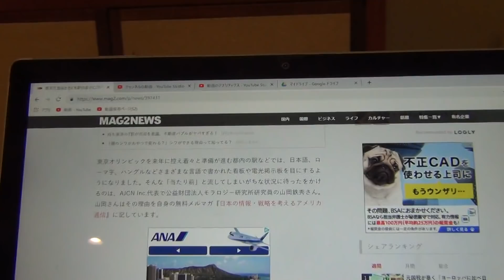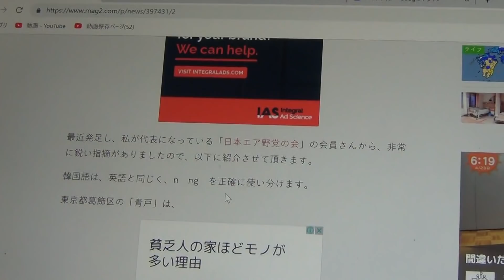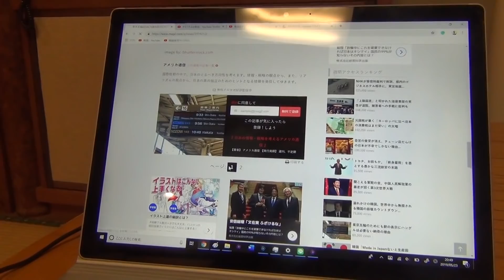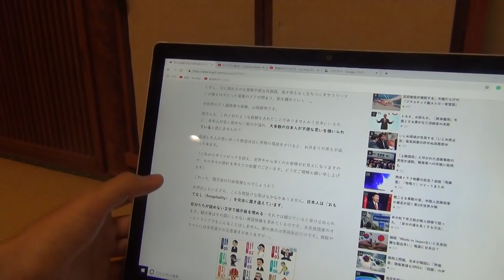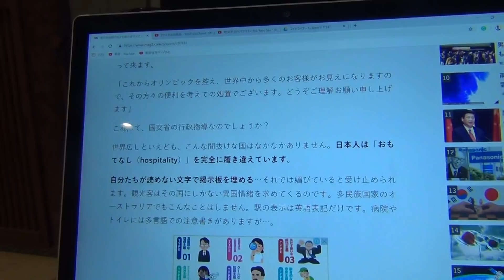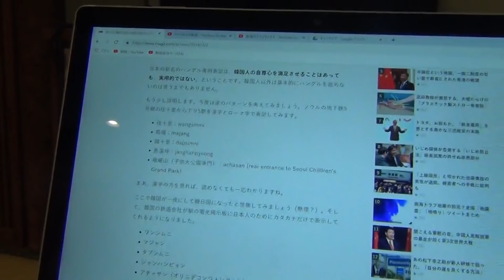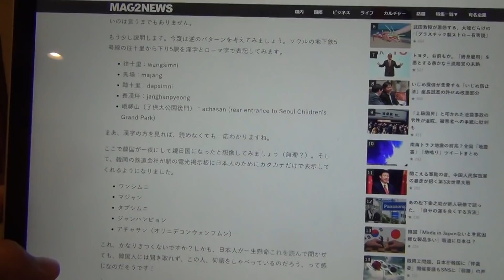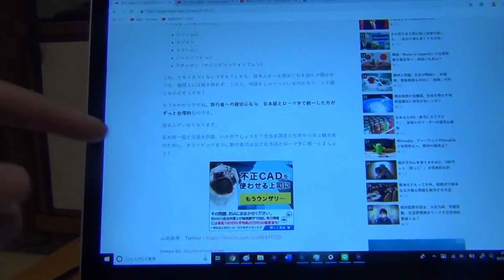駅の案内からハングルを消して！というネット記事について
動画とは関係ありませんが、未だに人種・国籍差別をやっている人は、それを堂々垂れ流して恥ずかしくないのかととても不思議に思います。